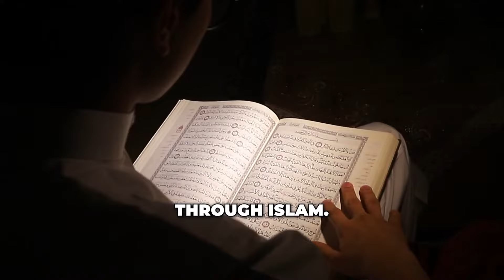Ty Mitchell: Life Inside UK Prison, Murder Charge at 20 Years Old: Weapons, Phones & Gangs | E35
Ty Mitchell shares a great and powerful story on being charged with murder and labeled as a killer for ONE bad night out. From this, he has spent Some of his life inside UK Prison / Jail. The stories and experiences he shares with us are insane and exclusive!

Prison is not safe. Being inside Prison is lonely. Although Ty Mitchell describes his experience in UK Prison very differently.

During his time in Prison, he found Islam and has now converted. He has looked at his actions that night and holds full responsibility.

Hosts: Ajene & Kye
Guest: Ty Mitchell

If you enjoy the episode and would like to support the podcast. All we ask is 3 simple things.

Life Inside UK Prison
UK Prison
Charged With Murder
Life Inside
Islam
Converting to Islam
Fighting
Boxing
Sparring Tyson Fury
Sparring Anthony Joshua
Ty Mitchell
Ty Mitchell Podcast
Ty Mitchell CEO OF YOU
CEO OF YOU